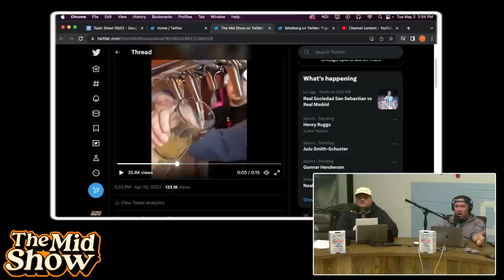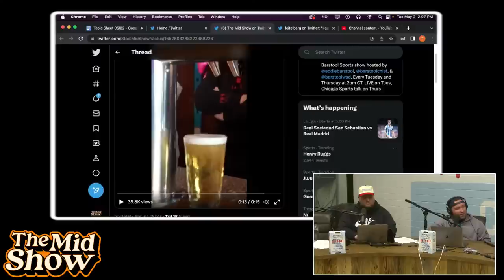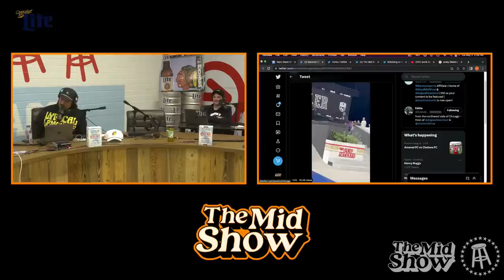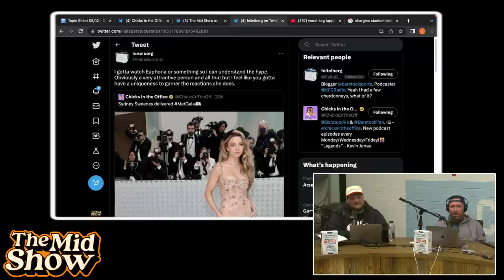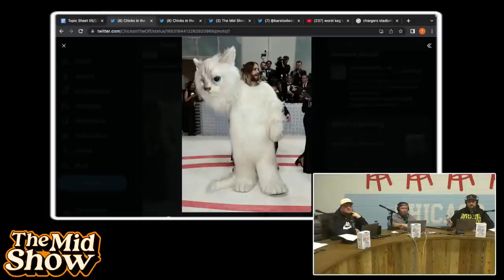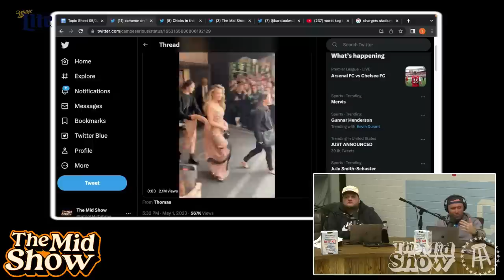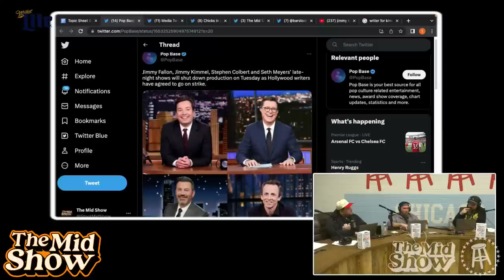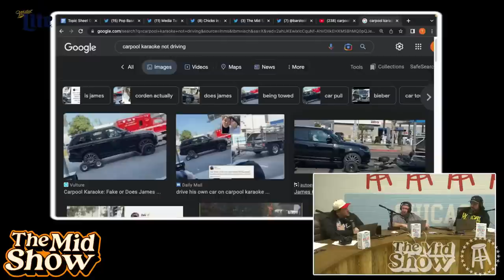How Eddie went Clubbing with Roquan Smith | LIVE: The Mid Show Ep #23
00:00 Intro
01:40 Bartending Challenge
25:53 Eddie's Night w/ Roquan
32:48 NYC Trip Recap
39:00 Rangers Eliminated
50:00 Met Gala
56:20 Cartoons
01:00:28 Death of Late Night Talk Shows

to find delivery options near you.